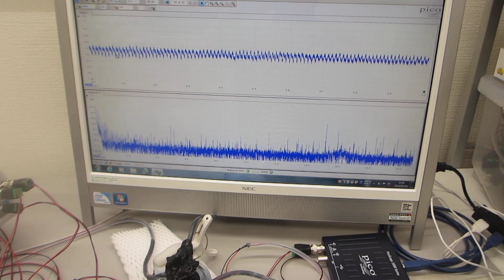二種類の超音波プローブをスイープ発振制御する実験（超音波システム研究所）